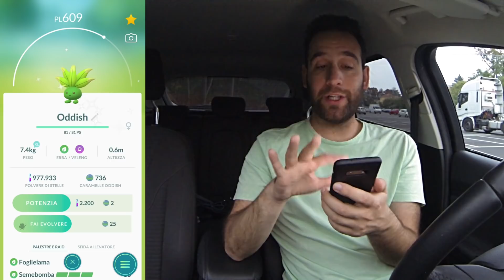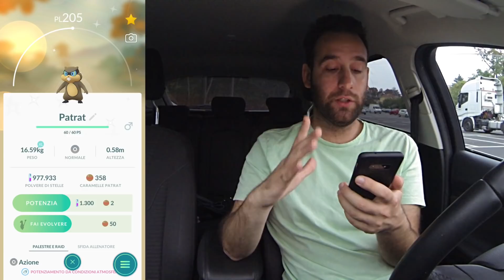Arrivano i leggendari ombra? Cosa ci nasconde il Team GO Rocket? - Pokémon Go Ita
Eccomi in un nuovo video, oggi parleremo ancora dell'evento dedicato al Team GO Rocket che arriverà presto all'interno del gioco (si spera) 😂

Analizziamo insieme il codice per trovate informazioni importanti 😎

All'inizio del video affronto un Mewtwo che ora possiamo trovare nei raid ex, qui sotto i link con le video guide:

Cosa ne pensate di questi leggendari ombra? Commentate 👍🏻